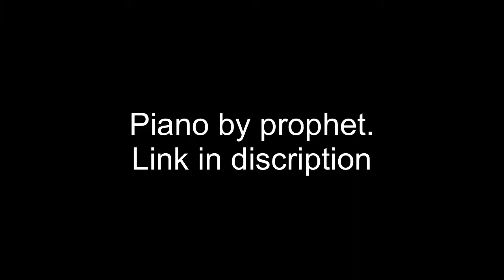chill lofi beat “better times”